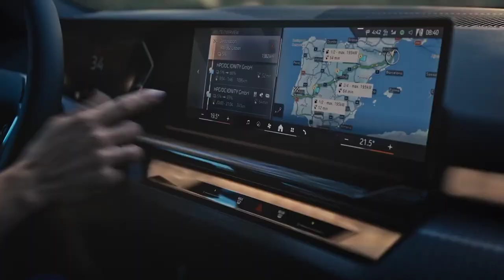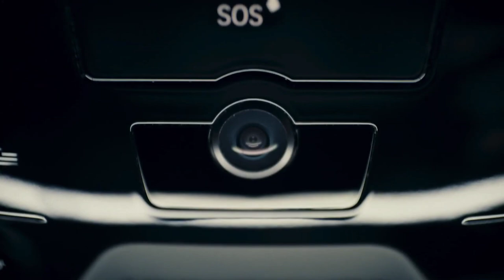Bmw 5 series 2024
Taking you on a full in-depth tour & review of the new BMW 5 Series 2024 model. MANY THANKS to BMW STORE Belgrade for letting me film the car in their showroom. MODEL IN THE VIDEO: BMW 5 SERIES 2024 model (G60) 530e PLUG-IN HYBRID AMBIENT lights (BMW Interaction Bar) LENGTH: 5,060 millimetres CURVED SCREEN – consists of the 12.3-inch DIGITAL COCKPIT and a 14.9-inch Control Display BMW Operating System 8.5 BMW 530e (available from spring 2024): In-line four-cylinder 2-liter petrol engine, plug-in hybrid system with electric synchronous motor, 8-speed Steptronic Sport transmission, total vehicle drive: System power output: 299 hp , 450 Nm Acceleration [0-100 km/h (62 mph)]: 6.4 seconds, top speed: 230 km/h (143 mph), top speed electric: 140 km/h (87 mph), electric range according to WLTP: 87 - 102 km (54 to 63 miles), fuel consumption combined according to WLTP: 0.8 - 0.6 l/0-100 km/h (62 mph) (62 mph), MARKET LAUNCH: The market launch of the new BMW 5 Series Sedan will begin in October 2023 POWERTRAINS: -PLUG-IN HYBRIDS (you see one here), PETROL & DIESEL engines (mild hybrid ones), electric (i5)